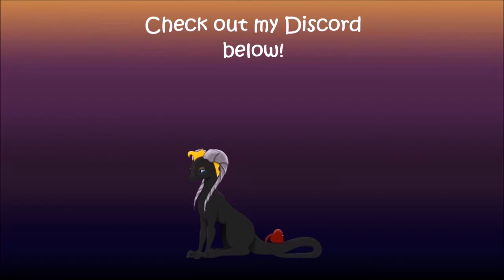Zoo Tycoon 2: UC Continued 37 - Making Shows Popular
Here I am, still working on this zoo. At least the people who come to see the shows appear to enjoy them, which will hopefully boost my zoo rating. I don't want to have any land creatures, I want to make this a successful zoo with only marine animals, but I don't know if it's possible.